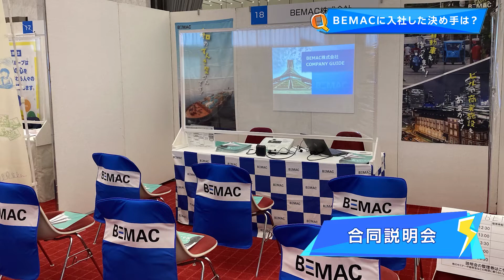2022年度 新入社員座談会 女性編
2022年4月入社　新入社員の座談会